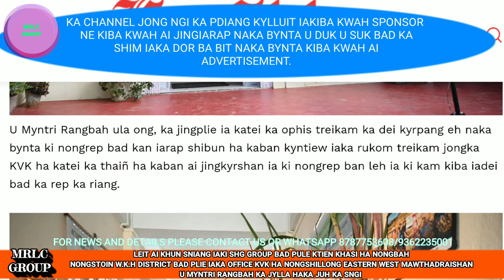LEIT AI KHUN SNIANG BAD PLIE OFFICE KVK U MR HAKA KAJUH KA SNGI 19/10/22